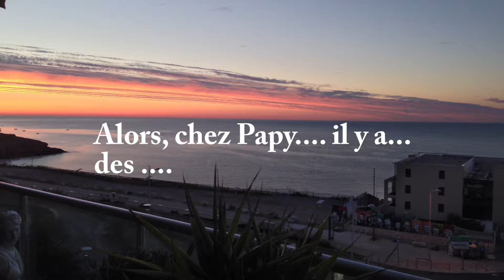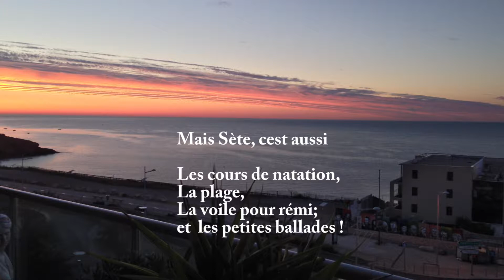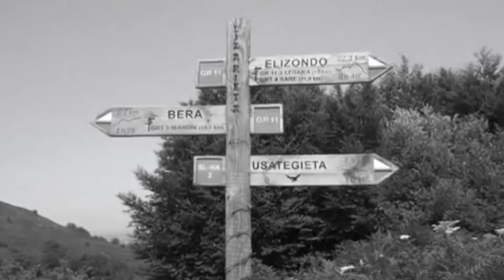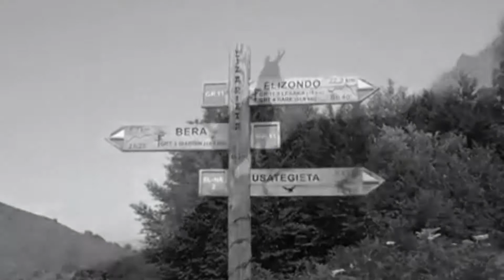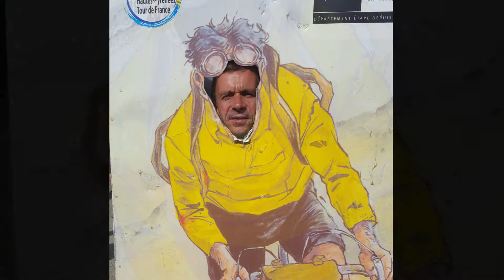VACANCES 2017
Vacances 2017 des enfants et petits enfants a Sète et dans les pyrenees